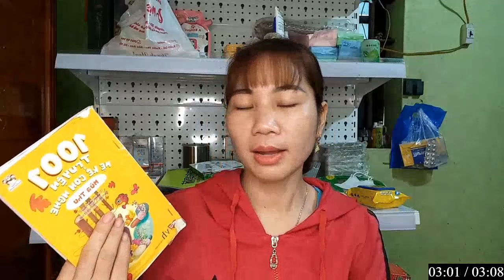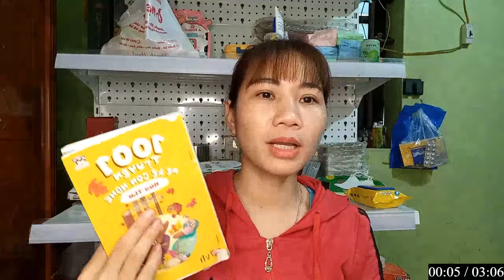Technical Dj Masti | Hôm nay mình sẽ kể cho mọi người nghe câu truyện: TRAI CÒ ĐÁNH NHAU